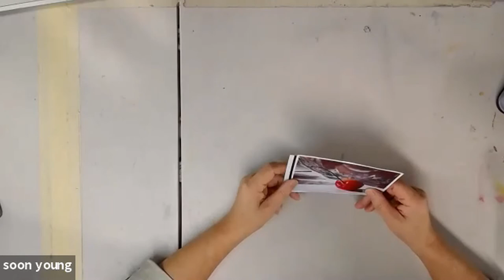Soon Y. Warren Watercolor Demo October 2021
Soon Y. Warren Watercolor Demo October 2021, beautiful purple bearded Iris.